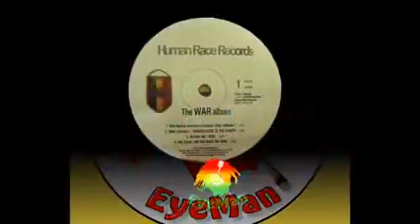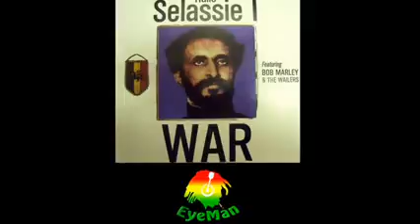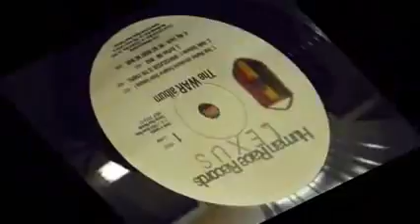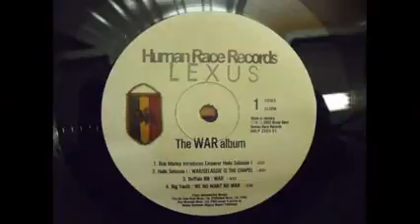War - Haile Selassie I speech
Selassie I is the chapel